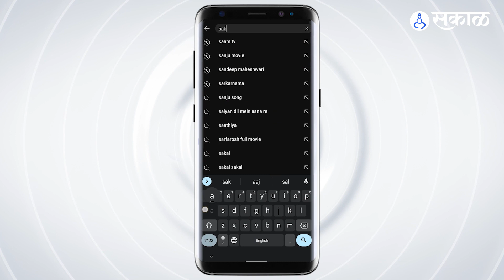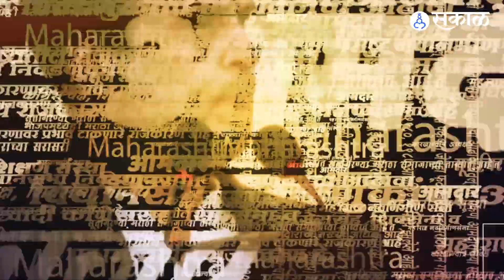Devdendra Fadnavis यांचे Uddhav Thackeray यांना Prakash Ambedkar यांच्या औरंगजेबाच्या कबरवर प्रश्न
वंचित आघाडी पक्षाचे अध्यक्ष प्रकाश आंबेडकर यांनी नुकत्याच दिलेल्या औरंगजेबाच्या कबरीला दिलेल्या भेटी वरून अकोल्याच्या भाजपच्या महासंपर्क सभेमध्ये देवेंद्र फडणवीस यांनी उद्धव ठाकरे यांना सरळ प्रश्न विचारले